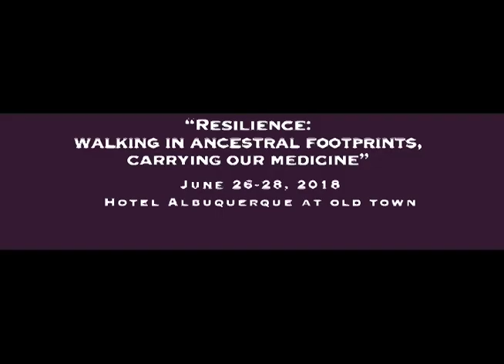WAS Talks - Paula White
For Women are Sacred (WAS) 2018 we are excited about launching a new initiative, WAS Talks!

WAS Talks will be video and audio RECORDED during the Women Are Sacred (WAS) Conference and is a project inspired by the national TED Talks: Ideas Worth Spreading. Our stories hold power in shining light on the issues of violence in our communities. It’s time to talk.